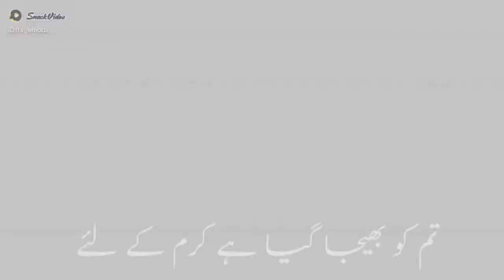14 October 2021